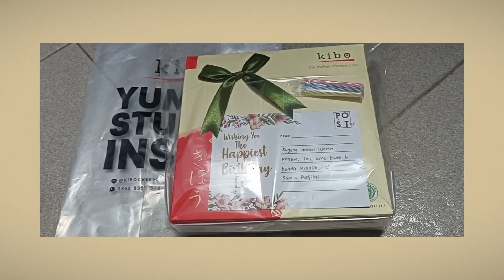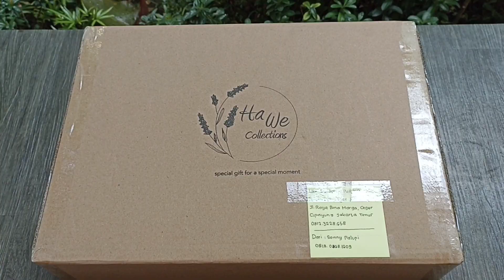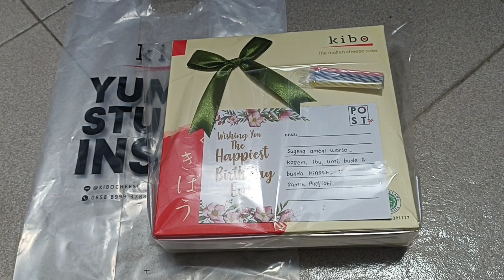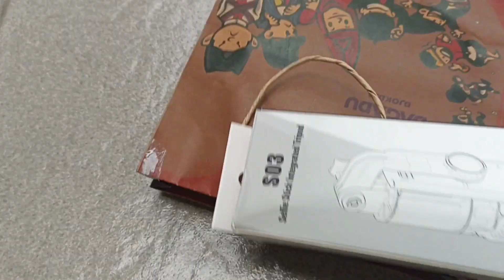ALL THE BEST ON MY SPECIAL DAY ☕🍱 BREAKFAST & 🛍🎁 UNBOXING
Hari spesial diawali sarapan yang simple & praktis, dilanjutkan dengan unboxing hadiah dsb dari orang-orang terdekat, tercinta, keluarga, sahabat, sangat menyenangkan, semoga Allah SWT terus memberikan yang terbaik, sisa usia yang penuh barokah, terus semangat untuk selalu beribadah & berbuat kebaikan, terima kasih untuk perhatian & do'a tulusnya, tak lupa perhatian & do'a terindah juga kami panjatkan untuk sahabat baikku semuanya.